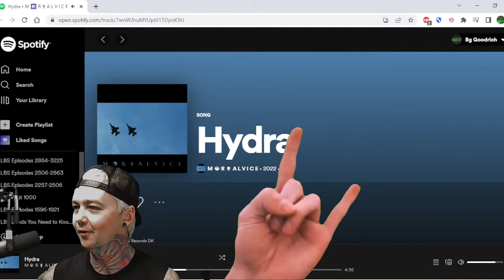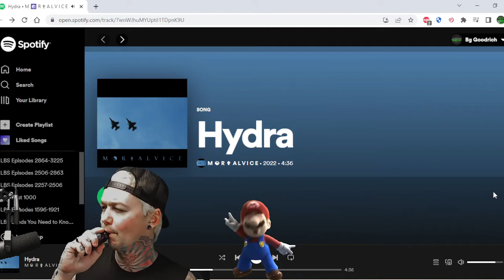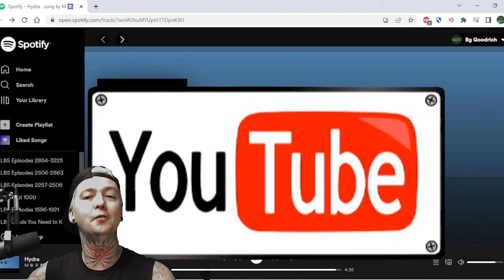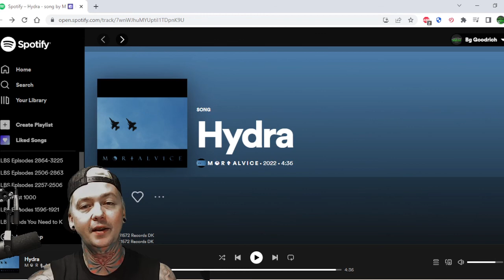Mortalvice - Hydra (Reaction)